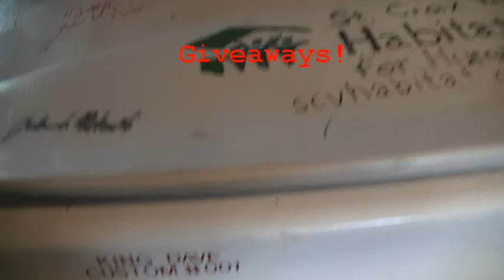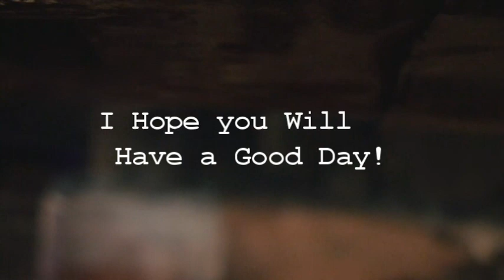king dave motorsports flagship video